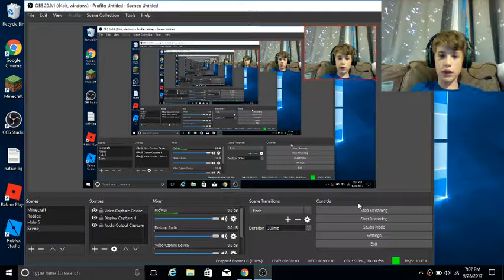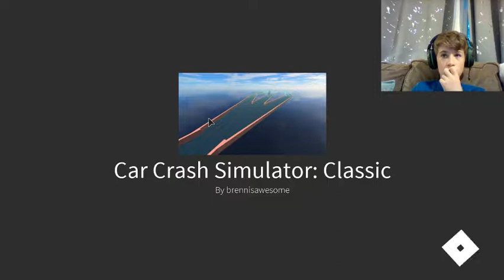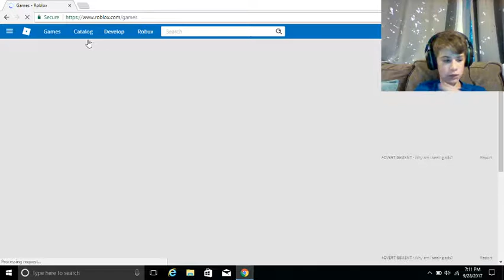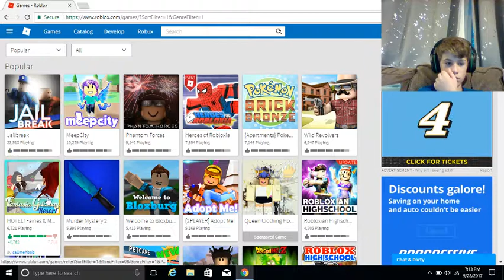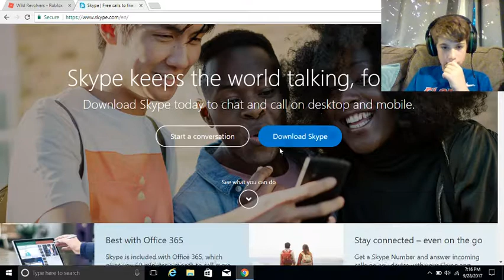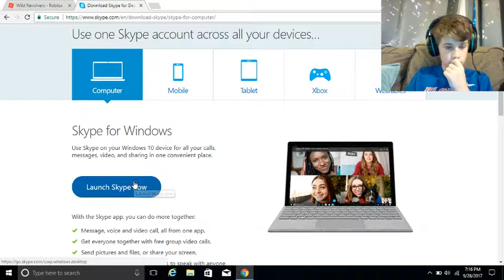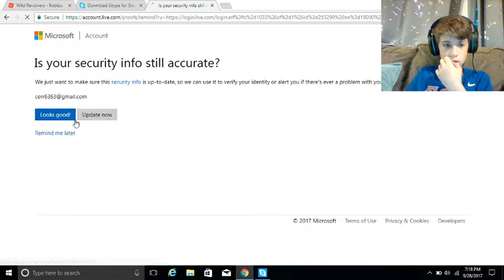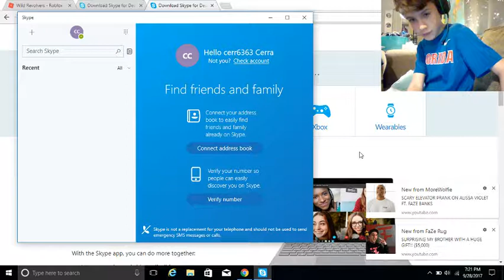Roblox Gameplay - Ft. Cameron Stewart!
Roblox is a massively multiplayer online game creation platform that allows users to design their own games and play a wide variety of different types of games created by other users through Roblox Studio. Roblox hosts social network games constructed of Lego-like virtual blocks.[3]Co-founder and CEO David Baszucki started testing the first demos in 2004 under the name DynaBlocks (also known and spelled as ‘’Dynablox’’.) In 2005, it was renamed Roblox and became available for PCs. The platform was officially released in September 2006 by the Roblox Corporation. As of 2017, Roblox has 64 million monthly active players.